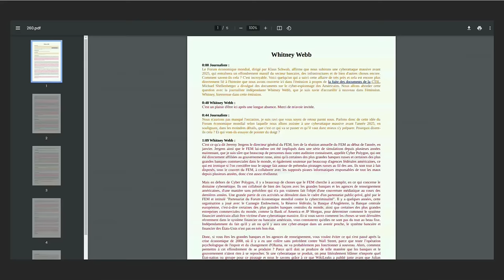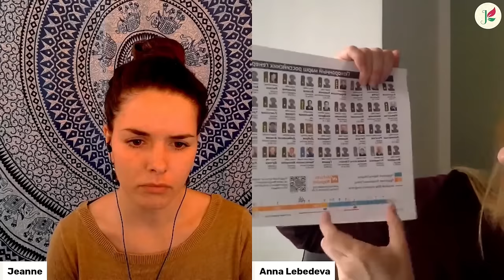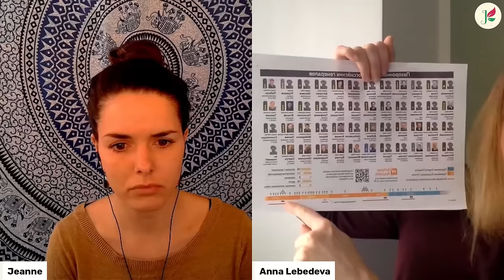Sortir du schisme mental : la Russie vue par une citoyenne russe ~ Anna Lebedeva